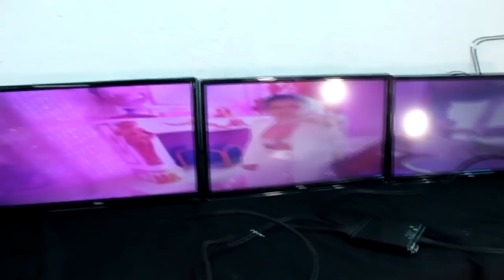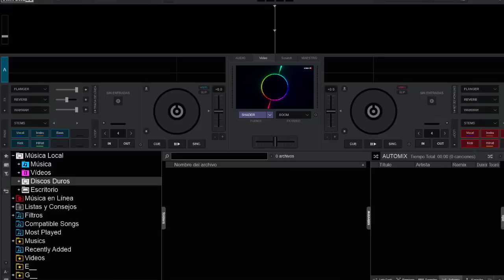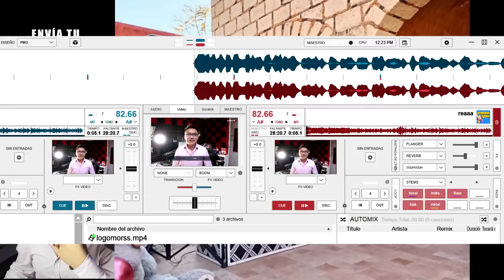MONCADA CALIFICA TU MONTAJE 001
¿Se acuerdan de las transmisiones donde reaccionaba a los equipos que me enviaban?  Esa sección evolucionó a un video grabado  ¿Qué tal?

- Todos los montajes aquí presentados fueron enviados por mano propia, en ningún momento se está criticando. La idea o intención de hacer estos videos es ayudarnos con lo que a veces se nos escapa o no sabemos.

Disfruten el video y espero sus muchos comentarios para mejorar esta nueva sección.

VÍCTOR MONCADA
La vida de un DJ mexicano
Apóyame con un gracias, una donación o un like
Todo es bien recibido!

APOYO & DONACIONES EN:
(OPCIÓN #1)
Banco receptor: STP
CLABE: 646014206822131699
Beneficiario: Victor

CONTRATACIÓN DE SERVICIOS:
¿Se aproxima la fiesta?
- Cotiza con nosotros aquí!